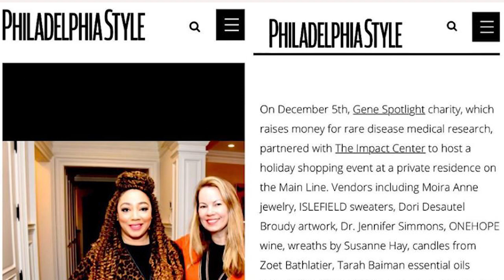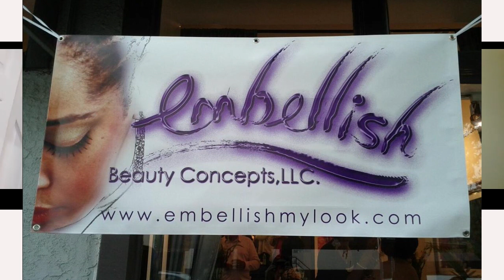It Takes Courage To Succeed In The Beauty Industry!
Clip It Real Talk Is The Beauty Industry Talk Show.
Featuring beauty industry professionals discussing various aspects of their profession (the good, the bad, the ups and the downs), as well as the latest news and events in the business.

ABOUT:
In this revealing interview, Juanita talks to multi-platform artists Marcia Williams; hair and makeup professional. They discuss various aspects of beauty and what it takes to succeed in the industry.

Ms. Williams initially worked in the pharmaceutical industry, but left that  lucrative career to pursue her true passion as a hairstylist. She attended and graduated from Gordon Phillips Beauty Academy. Marcia Williams then explains how she began her new career as a hair stylist, then make up artist and finally releasing her own line of beauty products.

Marcia Williams has achieved a high level of success in the beauty industry and discusses the courage and determination that it takes to make it industry. Juanita also questioned Marcia about the current state of the beauty industry today.

Embellishbeauty.store

If you are interested in being a part of the Clip It team, we are seeking assistance with various production elements pertaining to the show.